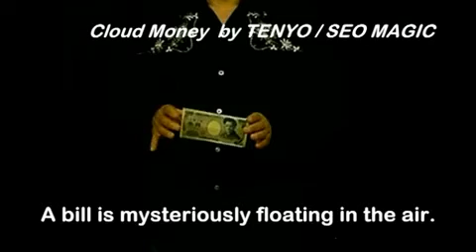Tenyo Cloud Money 2011 T244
A non crumpled bill floats between magician's hands. Further it rises up and down, right and left. You can float the bill immediately as soon as you take the bill from your wallets, using this new gimmick. Also you can perform it anywhere and closely in front of spectators. This trick contains DVD and is easy to master.